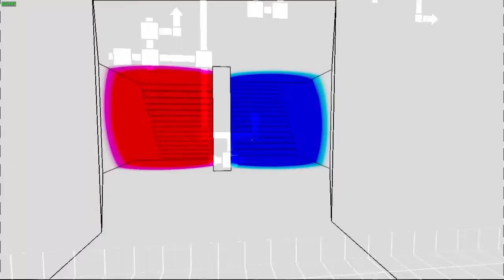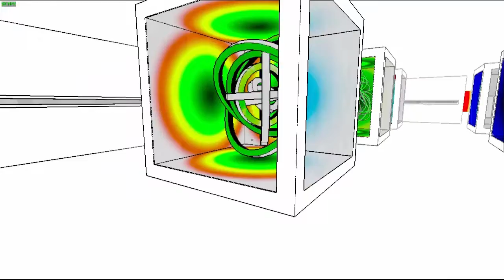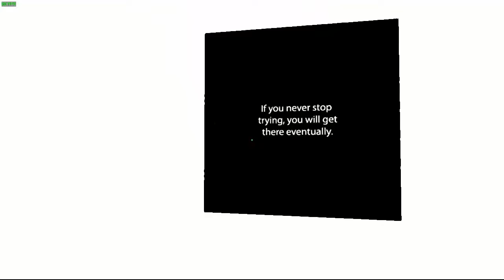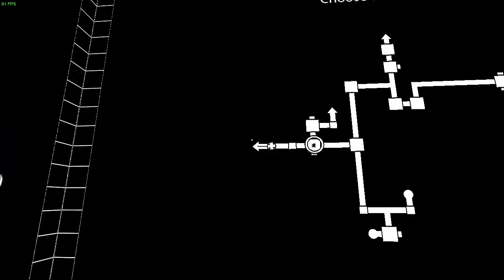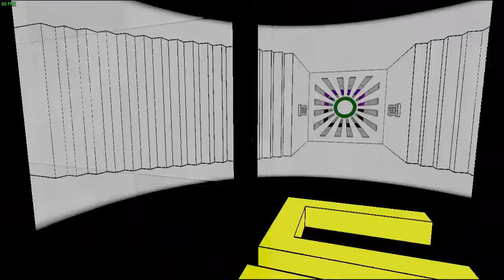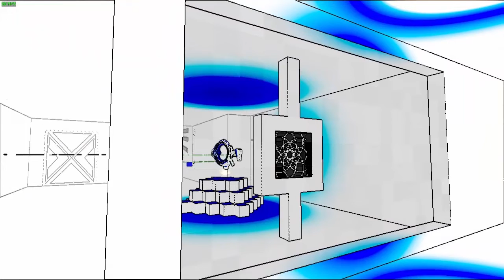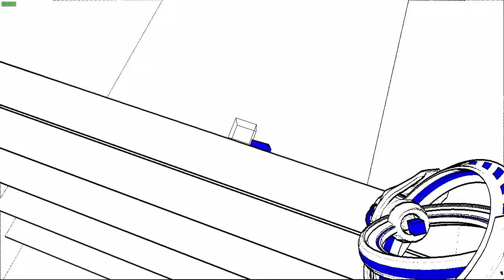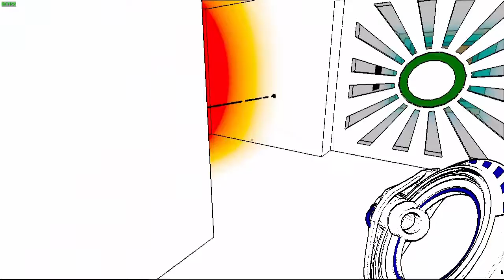Let's Play Antichamber | Part 03 - Gehirnpuzzle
Langsam aber sicher veranstaltet dieses Spiel ein wahres Gehirnpuzzle mit uns. Doch es wird uns nicht in die Knie zwingen!

Antichamber
Herausgeber: Demruth
Designer: Alexander Bruce
Engine: Unreal Engine 3
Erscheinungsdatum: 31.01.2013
Genre: Puzzle-Plattform